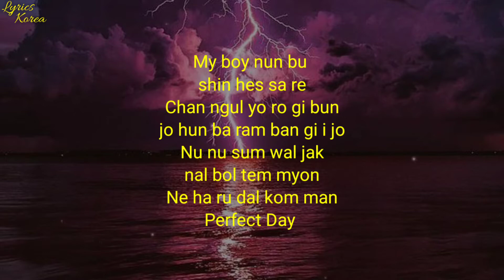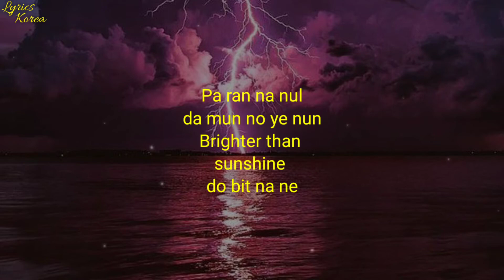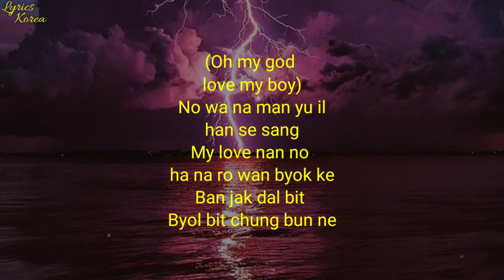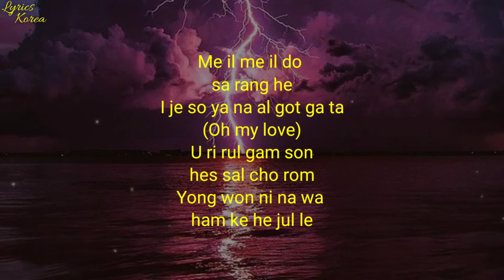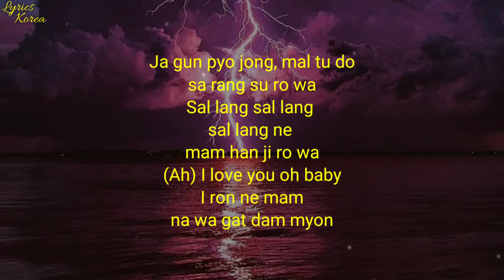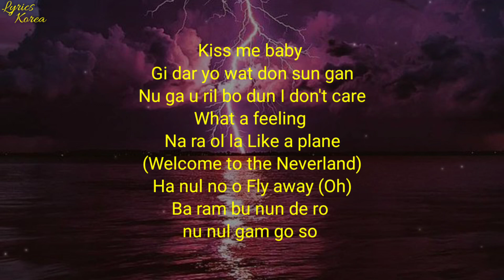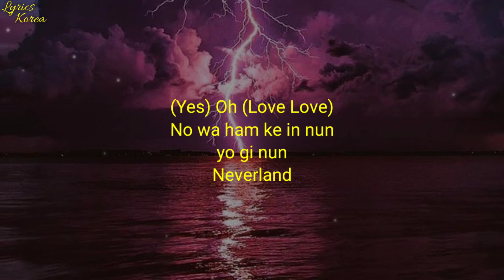GFRIEND (여자친구) - Neverland (Easy Lyrics)